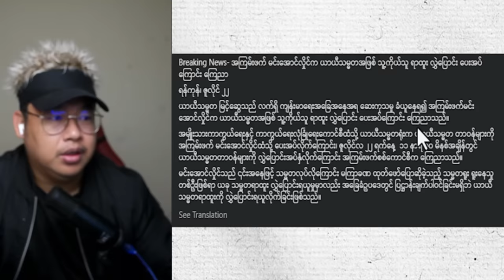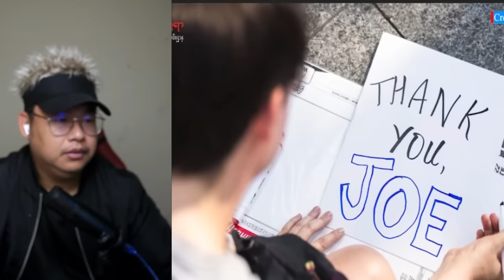ကိုယ့်ဟာကို သမ္မတ တင်မြောက်လိုက်တဲ့ ဘတ်ဘတ်ကြီး